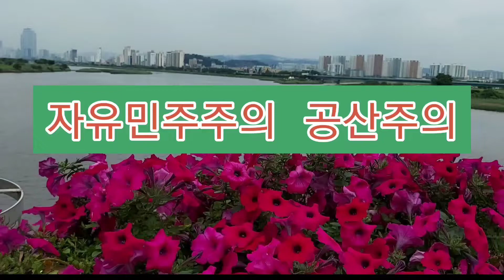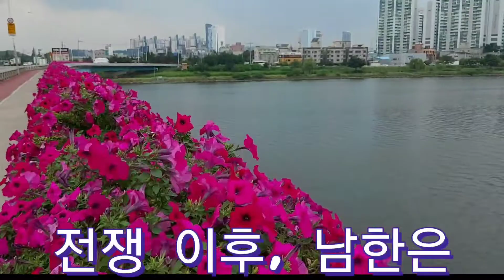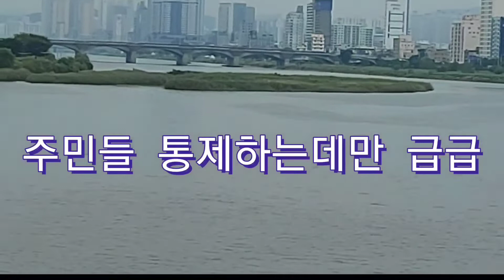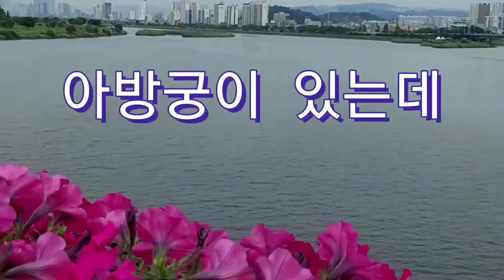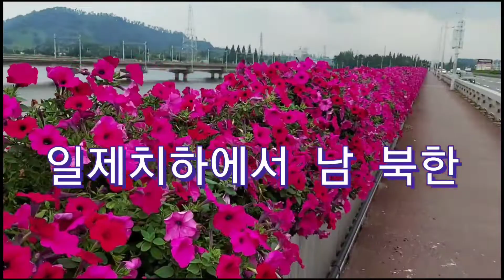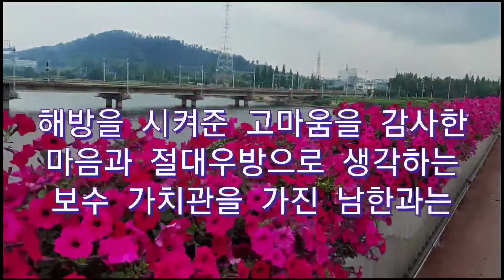일본으로부터 해방시켜준 나라는 미국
👎자세히보기
남 북한은 같은 민족이면서
해방되기전부터
공산주의 사상
자유민주주의 사상으로 나눠지면서
좌, 우 가 생겨져
잘못된 지도자로 인해 6,25동란을 겪으며
지금까지 불행한 민족으로 살고 있다.

사상이 뭔지 정말 무섭다는 느낌이다
그 사상으로 동족간 전쟁을 겪었고
전쟁 이후,
남한은 박정희 지도자의 신념으로 경제발전에 몰두 했고,
그 초석으로 이제는 세계10대 경제 강국으로 발전했다.

북한은 주민들에게 역사를 남한과 반대로 가르키며
국민들 통제하는데만 급급, 무기 개발에만 몰두
왕족 정치로 국민들의 삶은 뒷전이었다.

그 결과
80여년이 지난 지금
남 북한 국민들의 삶과
경제 순준은 비교가 안되는 생활이 되고 있는 현실에
그저 마음만 먹먹하다.

남 북한 통일 이야기는 나오고 있지만
어느 한쪽이 무너져야먄 통일이 가능한 일이라 생각한다.

북한은 남한지역에 있었던 신라시대를 인정하지 않으면서
경상도,전라도 지역간 감정대립이 되도록 남남갈등 조장하는 정치를 해오고 있는 한
통일은 가깝게 닥아 올 수 없다.

현재 남한의 실태만 봐도 알 수 있는 일
지역간 통합이라는 이야기는 쉽게들 하고는 있지만,
오랜 세월 이간질 해온 공산주의 자들로 인해 통합이 쉽지 않다

이 작은 지역간에도 통합이 어려운데
북한은 국가는 아니지만, 남한과 북한 사이에 통합, 화해는 더욱 어렵다

북한의 지도자들은 평생 자손 대대 편하게 살아갈 아방궁이 있는데
왕족 정치에서 물러날 족속들이 아니다.
그리고 만고의 역적들이다.

돌아가서
일제 치하에서 해방 시켜준 나라는 미국이다
미국의 개입이 없었으면 일본은 아시아국가 몇 나라를 자신들의 속국으로 두고
지금까지 살아 왔을지도 모르는 일이다.

한국을 이미 35년간 일본의 속국으로 두고 있었기에
경제나 국방의 힘으로 한국은 지금까지 해방되지 못했을지도 모르는 일이다.

6,25 전쟁을 미국의 개입으로
공산주의자들의 뜻대로 되지 못한 것에 평생동안
미국을 절천지 원수라 가르키며 타도, 물러가라 외치고 있는 현실이다.

해방을 시켜준 고마음도 모르는 공산주의 북한과
남한의 주사파 들

해방을 시켜준 고마음을 감사한 마음과
절대우방으로 생각하는 보수 가치관을 가진 남한

이러한 이유로
남한에서 통일의 대한 이야기는 허공에 날리는 소 귀에 경읽기 식이 아닐런지

80여년 종처럼 살아온
북한의 주민들만 불쌍하다

2022, 7/10  시흥에서 특우